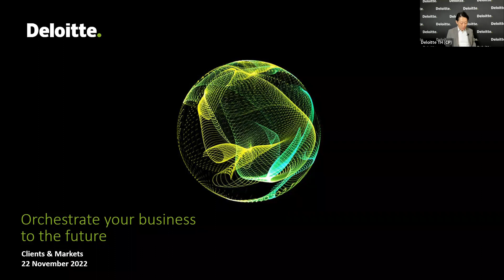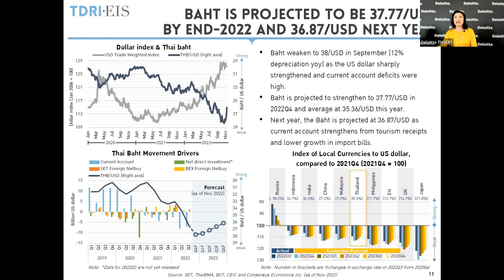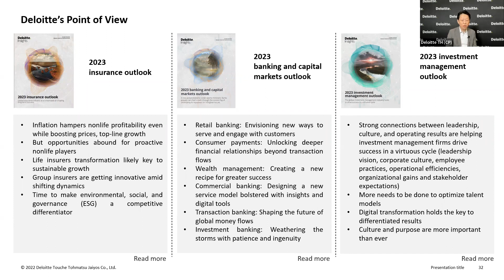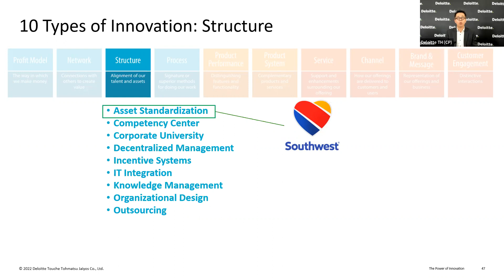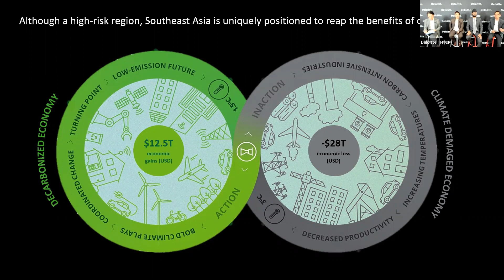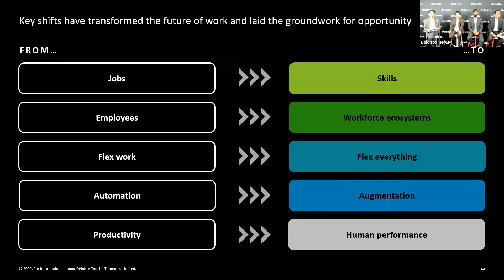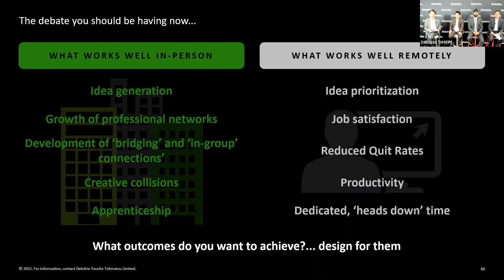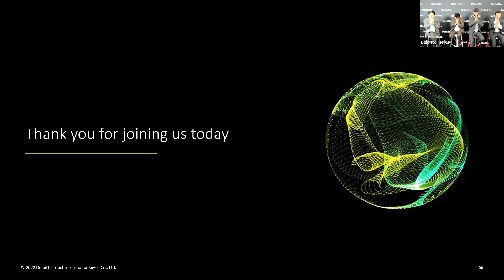Deloitte Forum2022 | Orchestrate your business to the future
Clients & Markets session
22 November 2022 | 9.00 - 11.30 hrs

Economic climate and recovery prospects for 2023 with special guest speaker Dr. Kirida Bhaopichitr, Research Director, Thailand Development Research Institute (TDRI)
• Highlights of key recent global events, zooming in on the impact on the Thai economy
• Industry snapshots and what we can look out for in the coming years

The power of Innovation
• Creating new products is only one of many ways to innovate.  The Ten Types of Innovation® framework provides a way to identify new opportunities beyond products and develop viable innovations.

Panel: Orchestrate your business to the future
• Our experts discuss opportunities and risks in a world impacted by health, geopolitical, climate and economic changes. Hear more about trends and enablers and how to take advantage of new opportunities.